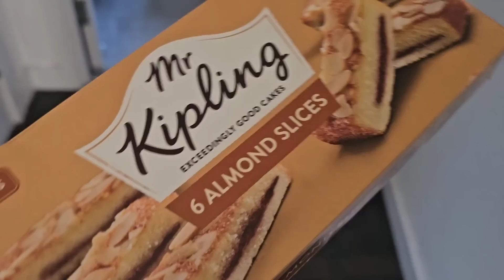Waseem K Dialysis Ka Doctor Ne Kiya Kaha | Kal Ki Video K Comments | Anum Ko Huwa Bukhar